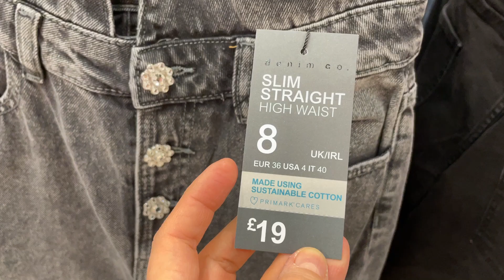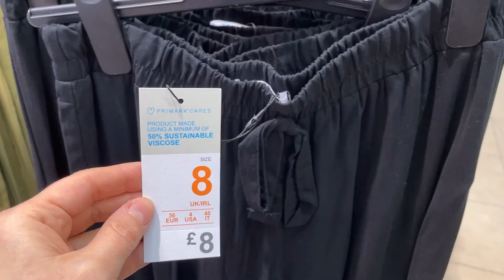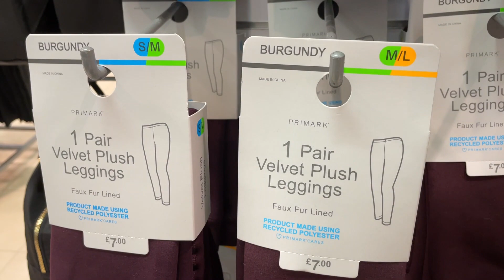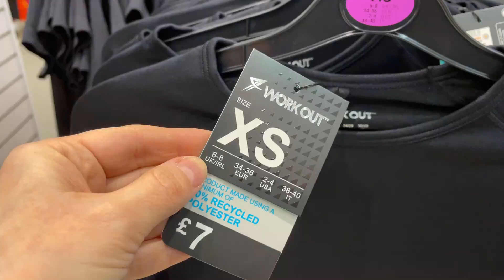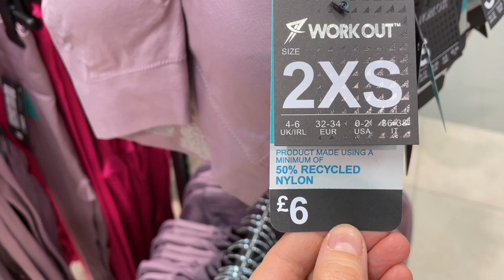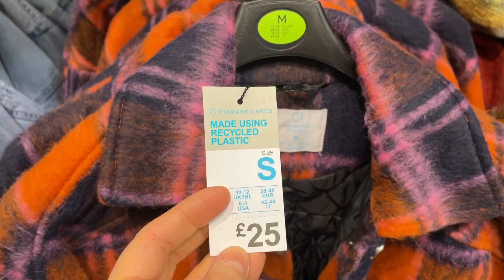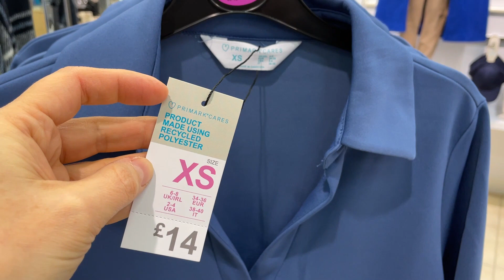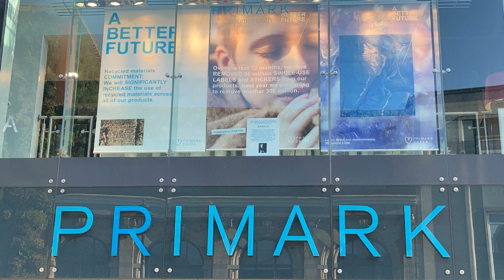WHAT'S NEW IN PRIMARK - PRIMARK NEW COLLECTION - January 2023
Primark @AGAWORLD 2023 Women's new arrival.